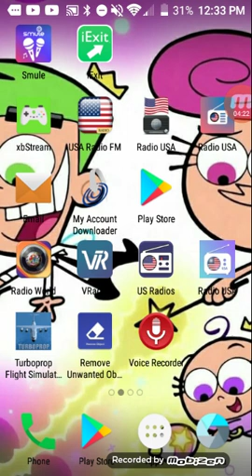holy Justin Bieber music cover